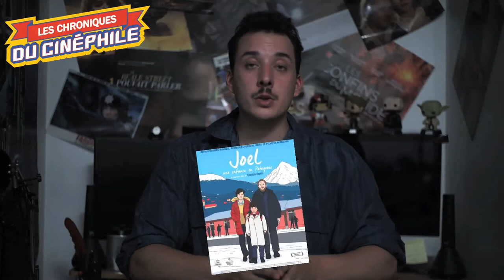LCDC - Joël, une enfance en Patagonie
Chronique critique sur la sortie d'un drame profondément réaliste, autour de la vie, autour de la famille, et autour de l'éducation également, "Joël, une enfance en Patagonie"